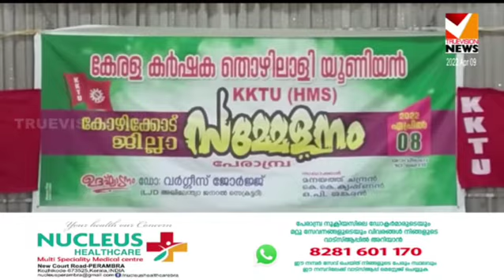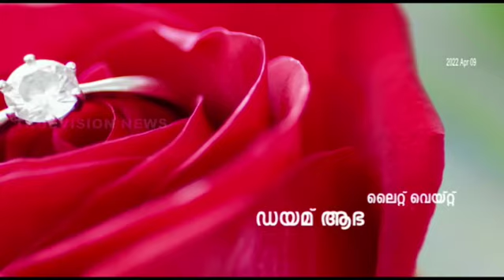KKTU ജില്ല സമ്മേളനം പേരാമ്പ്രയിൽ നടന്നു